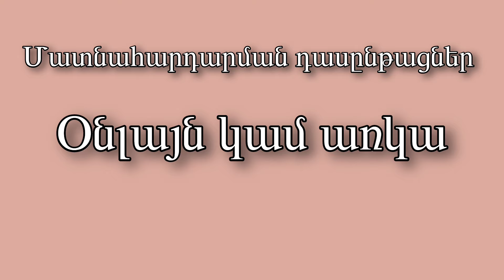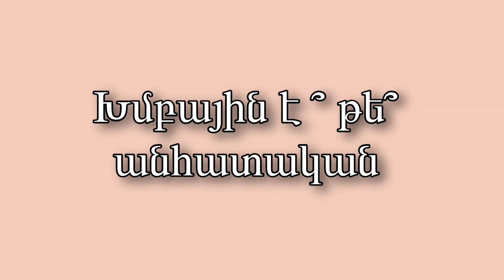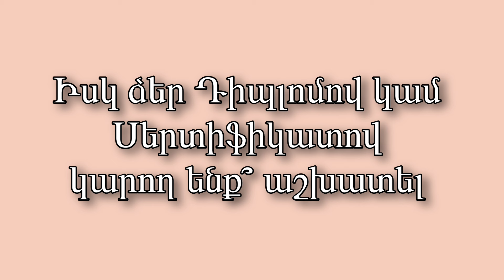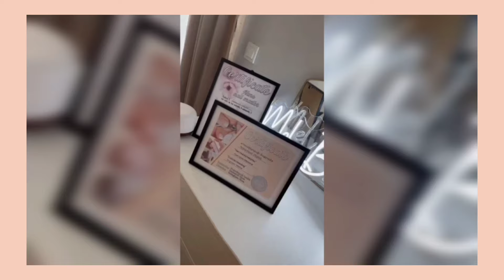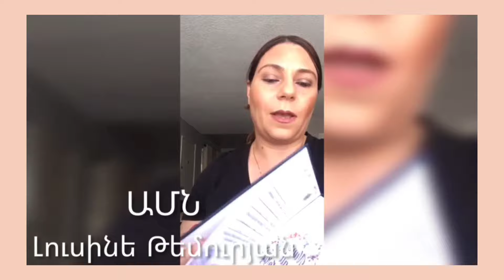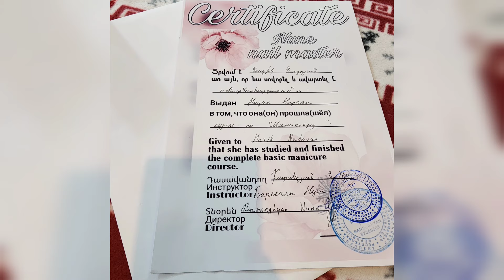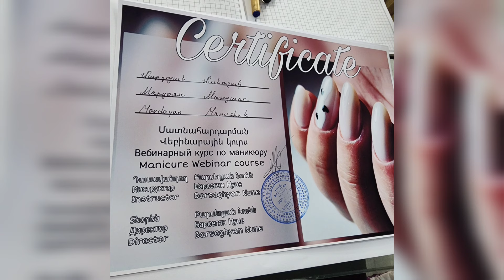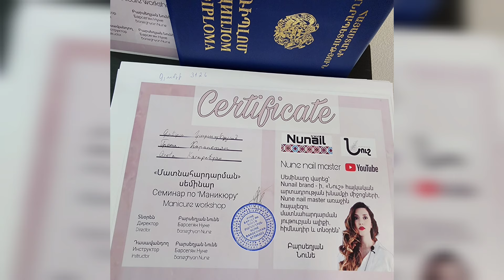Մատնահարդարման կուրսեր օնլայն կամ առկա _ Nune nail master ♥️ Nunail brand ♥️